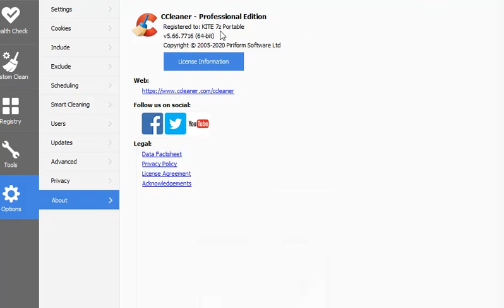ccleaner professional 5.66.7716 crack download